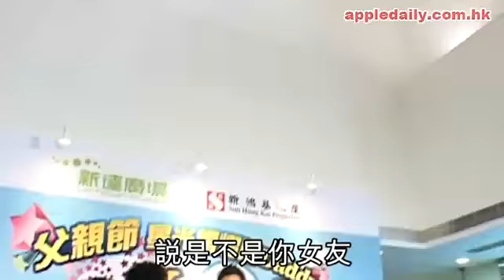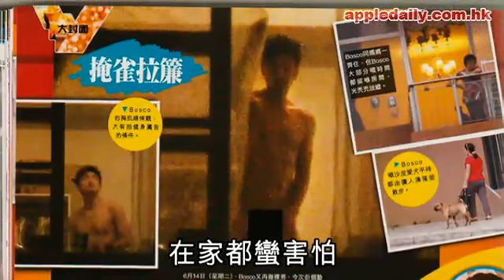禁室培「予」 卓羲：要拉簾